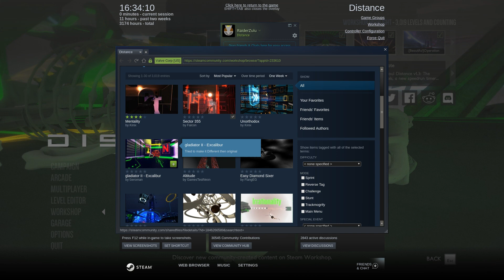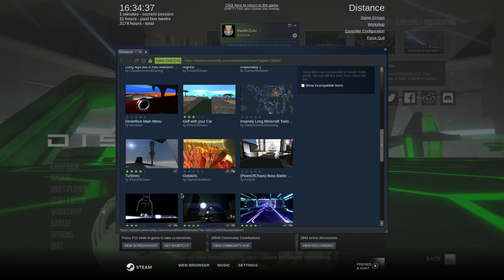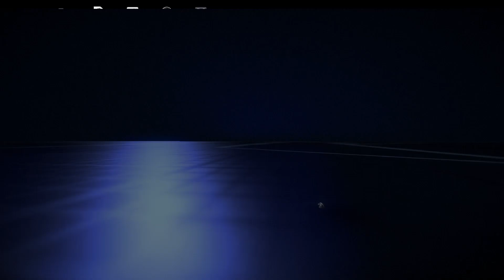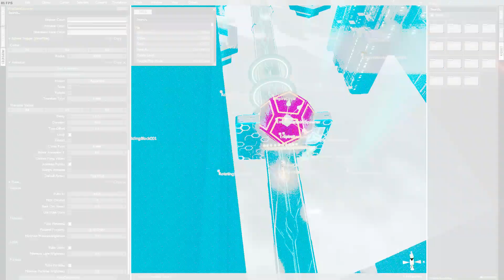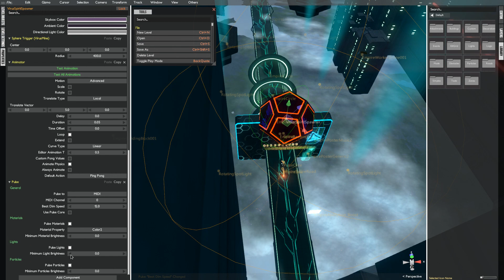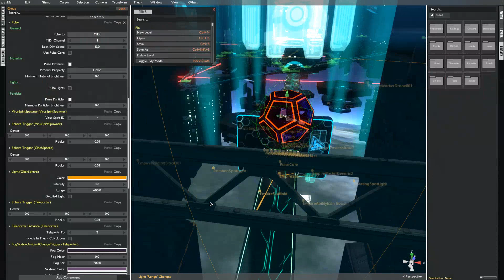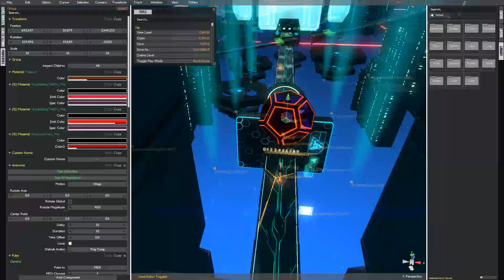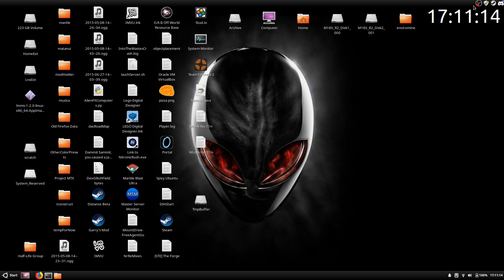Distance: A run in the workshop.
And some broken audio hardware.